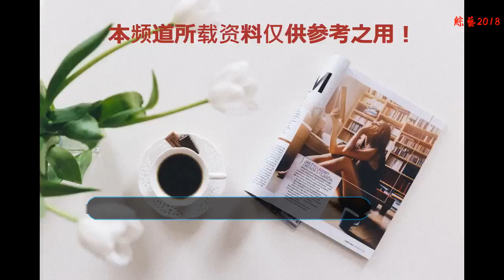下一個撒貝寧？他因《等著我》一舉成名！被網友稱為最善良的人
說到《等著我》這檔尋親節目，是倪萍重返央視舞臺的一大強力之作，這檔尋親節目也是倍受網友們的關注，因為這不僅僅是一檔節目，更是一份深情、一份親情的找尋。
    這檔節目不僅僅是讓倪萍重新收獲網友們的關注，而且也讓他一舉成名，他就是《等著我》的尋人團團長舒冬！也被網友們稱為是最善良的人。就像他的名字一樣：冬日里最舒服的太陽。
    舒冬從2014年開始，就開始擔任這檔節目的尋人團團長，在節目中舒冬帶領尋人團隊尋找走失者的相關信息，節目開播以來已經累計幫助5600位求助者，600多個家庭實現了團圓夢。
    當然有時候也會出現尋人無果之時，他作為一名團隊成員也需要協助主持人倪萍對家人進行安撫，這樣一檔有著不同尋常的節目，這樣的一位不辭辛勞的尋人團長，確實是讓人敬佩，這樣的一份工作經歷也會成為他一生工作中最深的記憶吧。
    很多網友都認為他是下一個撒貝寧，確實，舒冬除了溫情外，他還是幽默的，有才華的，他先后在央視主持了《狀元360》、《旗鼓相當》等節目，而且與畢福劍、朱軍等前輩都同臺過。
    撒貝寧也是和舒冬同臺過，兩人都非常的優秀，而且舒冬的個子比小撒還要高些，可以說都是央視的人才！你有被舒冬和倪萍的《等著我》感動到了嗎？每次看節目，都會哭得和小孩一樣。